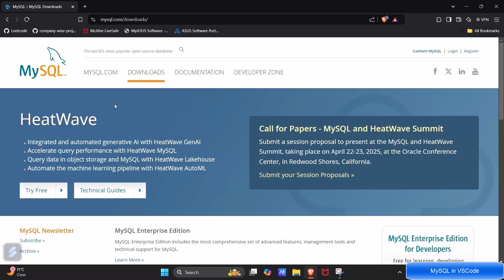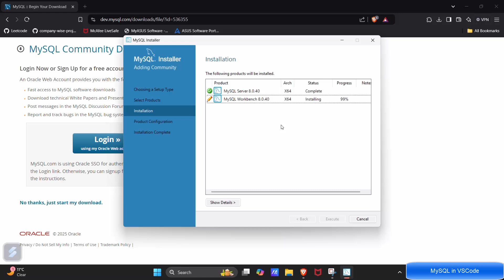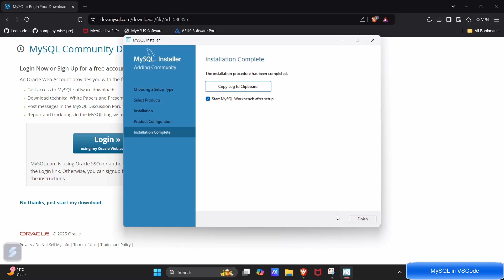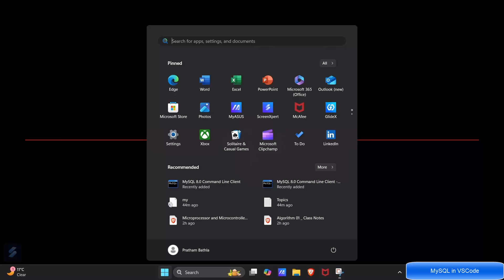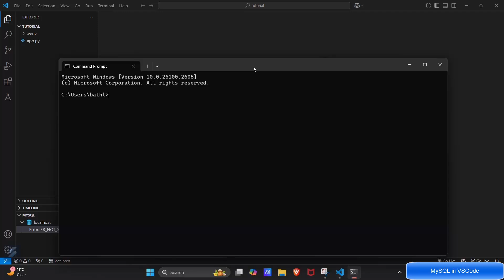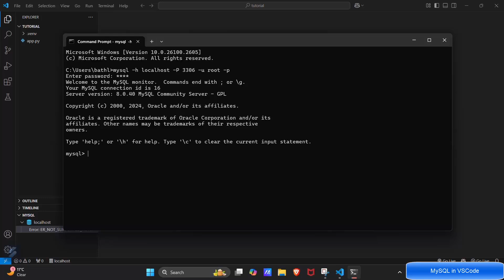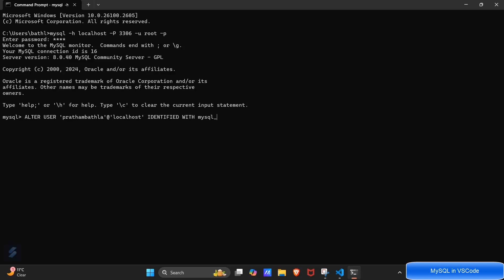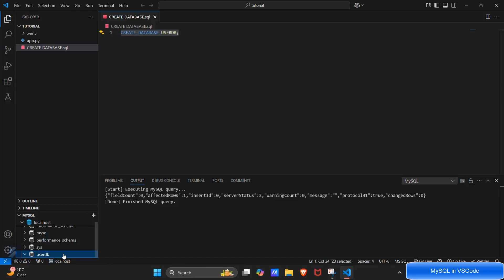How To Install MySQL Server & MySQL Workbench on Windows 11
How to Install MySQL Server and MySQL Workbench on Ubuntu 24.04 LTS Linux
Learn how to install **MySQL Server** and **MySQL Workbench** on Ubuntu 24.04 LTS Linux in this comprehensive tutorial. This step-by-step guide will walk you through installing the MySQL database server and its graphical user interface (GUI) client for managing your databases efficiently.

**MySQL** is a widely used open-source relational database management system. It’s ideal for web applications, data analysis, and enterprise solutions. MySQL Workbench complements it with a GUI for database modeling, SQL development, and server administration.

### Steps to Install MySQL Server

1. **Update System Packages**
Start by updating your package lists:
```bash
sudo apt update && sudo apt upgrade -y

2. **Install MySQL Server**
Install the MySQL Server package using the following command:
```bash
sudo apt install mysql-server -y

3. **Secure MySQL Installation**
Run the MySQL security script to configure recommended security settings:
```bash
sudo mysql_secure_installation
Follow the prompts to set up a root password, remove anonymous users, disallow root login remotely, and remove test databases.

4. **Verify MySQL Installation**
Check if MySQL is running:
```bash
sudo systemctl status mysql
Login to MySQL to confirm:
```bash
sudo mysql -u root -p

### Steps to Install MySQL Workbench

1. **Add MySQL APT Repository**
Download and add the MySQL APT repository to ensure you get the latest version of Workbench:
```bash
sudo dpkg -i mysql-apt-config_0.8.25-1_all.deb
sudo apt update

2. **Install MySQL Workbench**
Install MySQL Workbench with the following command:
```bash
sudo apt install mysql-workbench -y

3. **Launch MySQL Workbench**
You can start MySQL Workbench from the applications menu or by running:
```bash
mysql-workbench

### Testing Your Installation

1. **Connect to MySQL Server**
- Open MySQL Workbench.
- Click on **+** to create a new connection.
- Enter your credentials (e.g., root user and password).
- Test the connection and save.

2. **Run SQL Queries**
Use the SQL editor to run queries and manage your databases.

### Additional Tips
- Regularly update MySQL and Workbench for new features and security patches:
  ```bash
  sudo apt update && sudo apt upgrade
- Use MySQL Workbench for database design, query optimization, and server management.
- Monitor your database performance and set up proper backup solutions.

With MySQL Server and Workbench installed on Ubuntu 24.04 LTS, you're all set to build and manage robust databases.